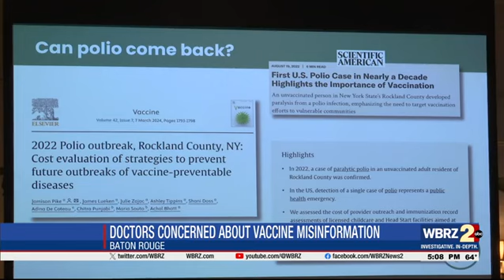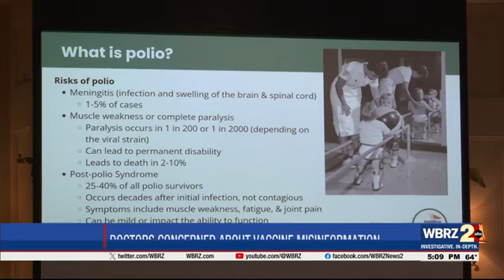Baton Rouge doctors concerned vaccine misinformation could lead to the return of polio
Baton Rouge doctors are worried polio could come back because of misinformation regarding vaccines and lower vaccination rates.